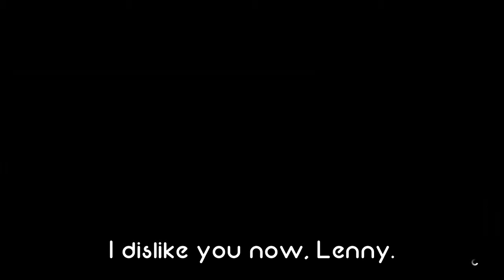GTA Fridays 2013: Episode 16: Rayman Edition, No Arms Glitch (Epic and Funny GTA 5 Online Moments)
Welcome to GTA Fridays! The show where we show the best of GTA Multiplayer and post it online in video format. As always I hope you enjoy.